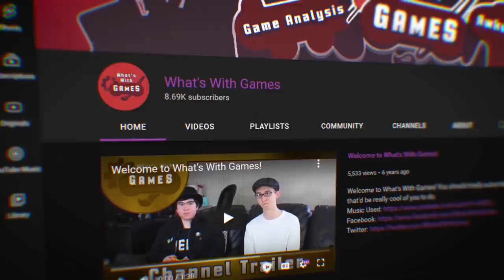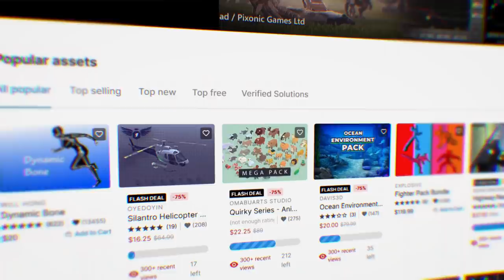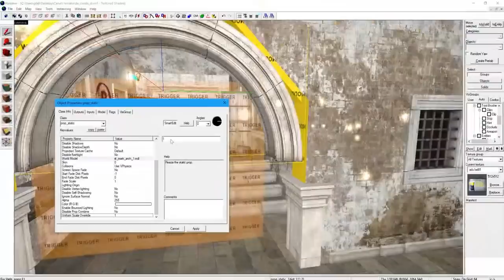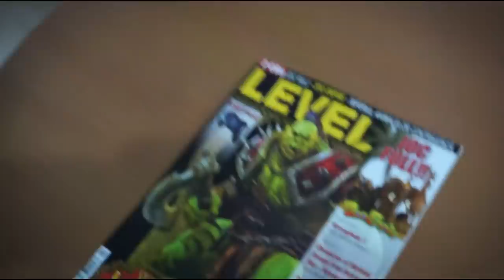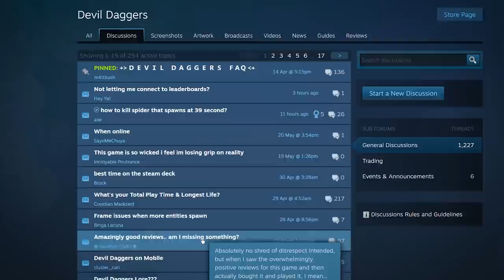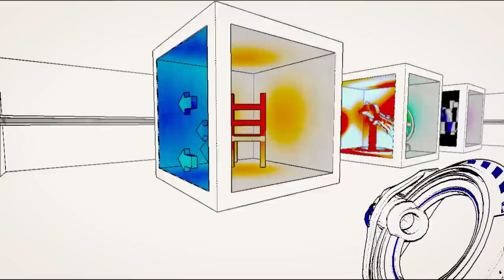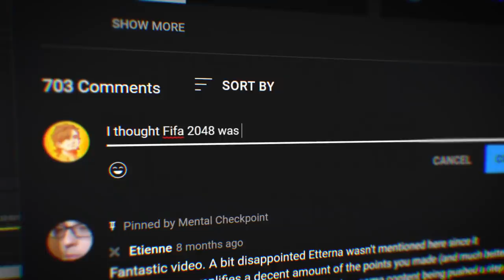Why Games Were Better As A Kid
So it seems that that sense of wonder comes from games that make you believe
that “anything is possible”. That is a tricky mindset to put your players in, and it’s a
mindset you probably found yourself in as a kid.

Video Contents
0:00 Intro
2:13 Identifying Wonder
4:56 Breaking Wonder
7:58 How to Evoke Wonder

Special Thanks
Twenty - Producer
TraZox - Co-Editor
Anubius - Community Manager